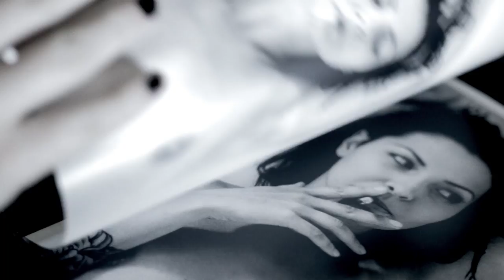Steven Wilson - Hand. Cannot. Erase. (deluxe edition reveal)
The new album from Steven Wilson “4 ½” is OUT NOW, so titled because it forms an interim release between Steven’s recently released fourth album Hand. Cannot. Erase. and the next studio album.

VOTE 'Steven Wilson' for 'Artist of the Year' and 'Album of the Year' in the PROG AWARDS 2015
Released on 2nd March 2015 (27th February in Germany)

Steven Wilson, four-time Grammy nominee, multi-instrumentalist, producer, and one of the hardest working artists in music, has announced that he will embark on a UK & European tour in March & April 2015 to coincide with the release of his long-awaited fourth solo album ‘Hand. Cannot. Erase.’

Vocals, acoustic and electric guitars, keyboards, mellotron M4000, programming - SW / Chapman Stick and backing vocals - Nick Beggs / Fender Rhodes - Adam Holzman / Drums - Marco Minnemann / Voice - Katherine Jenkins.

Director: Youssef Nassar
Assistant Director: Mansour Zebian
Cinematographer: Youssef Nassar
Production Manager: Zeina Daoud
Steady Operator: Fares Korbani
Wardrobe: Vivian Marquez
Editor: Youssef Nassar
Colorist: Jad Beyrouthy - Pandora
Cast - Stephanie Nassar - Julia Maalouf

The tour and album follow the critical and commercial success of his third solo album ‘The Raven That Refused To Sing’ released in February 2013 and a run of sold-out shows including London’s Royal Albert Hall.

Steven Wilson said: “I’m happy to announce the first tour dates to promote my forthcoming album ‘Hand. Cannot. Erase.’, starting in the UK before hitting Europe.  We are currently developing a show that I hope will raise the bar both musically and visually from my previous tours, with a set list based around the new album (of course), as well as casting the net further back into my songwriting past for a few surprises.”

Steven Wilson, has not only been busy recording his fourth solo album, but continues to be the leading light in, the saviour of catalogue reissues and the album format, with brand new stereo and 5.1 mixes of Tears For Fears’ classic album ‘Songs From The Big Chair’ as well as releases for XTC, King Crimson, Yes, Jethro Tull, and the forthcoming Roxy Music reissues.

Film by Crystal Spotlight